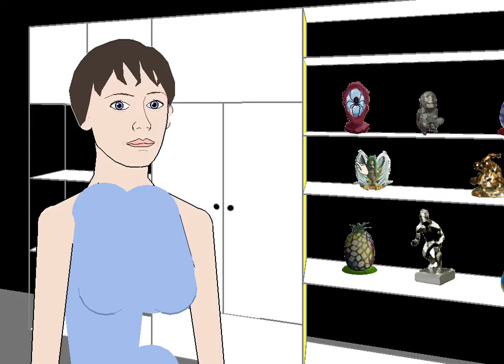Façade Gameplay video 5 10 2021 Tammy Name 4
A little bit of Façade there a little of Roblox here. Trip came and kicked me out even though I was already outside the apartment.